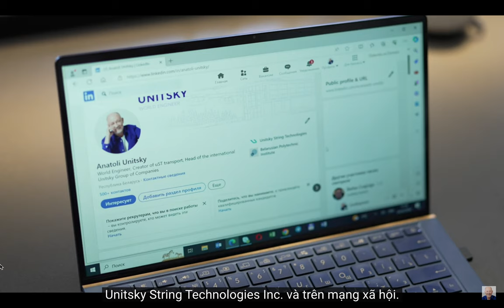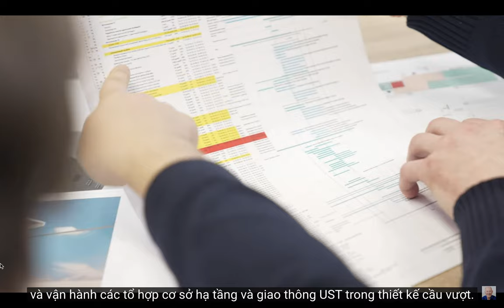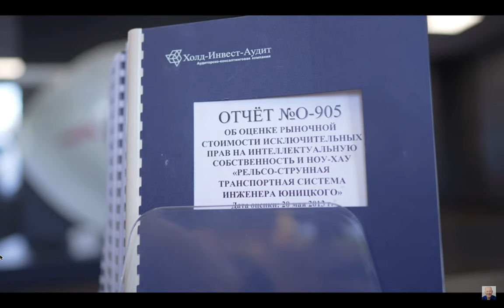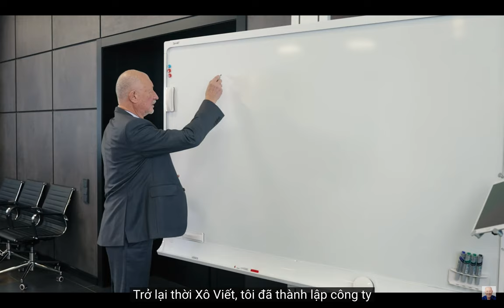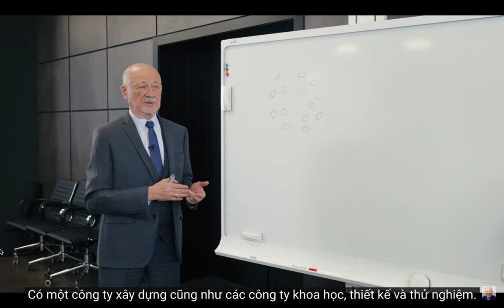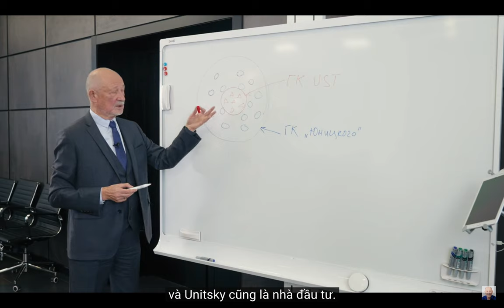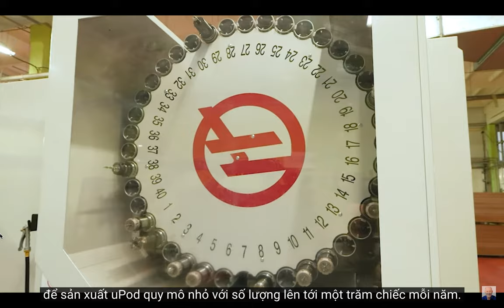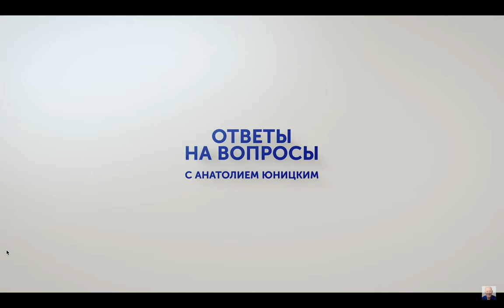Trả lời câu hỏi với Anatoly Yunitsky: Video số 1